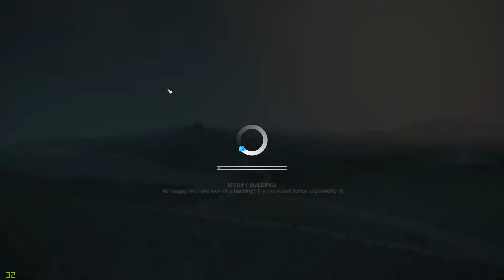City Skylines: Planned Maddness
I decide to play some city skylines. Is it good? is it bad? you tell me!